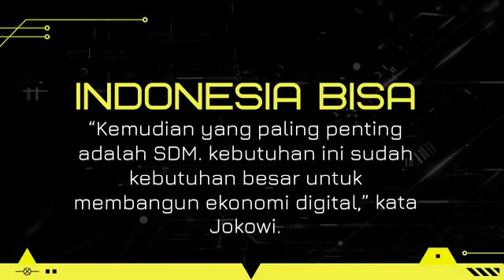PEMERINTAH FOKUS PERCEPATAN PEMBANGUNAN INFRASTRUKTUR DIGITAL UNTUK SAMBUT ERA BARU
Presiden Joko Widodo (Jokowi) mengajak seluruh elemen berkontribusi menjadikan Indonesia sebagai negara industri berpengaruh di dunia. Jokowi menekankan kolaborasi perguruan tinggi dengan sektor industri dan masyarakat.

Pengembangan ilmu pengetahuan, teknologi dan inovasi yang berwawasan kewirausahaan dan berkelanjutan adalah kunci untuk menjadi negara maju.